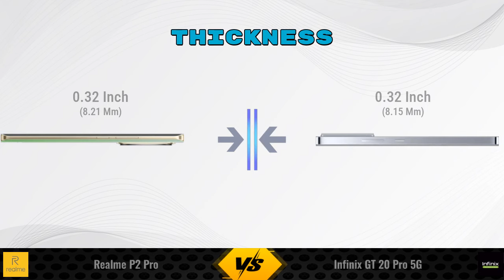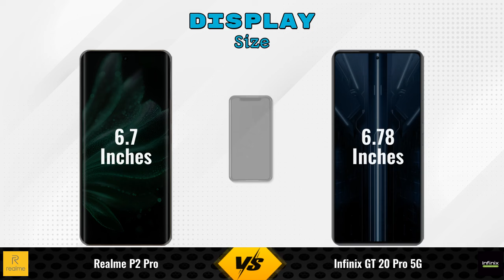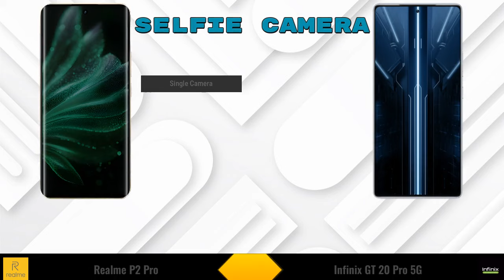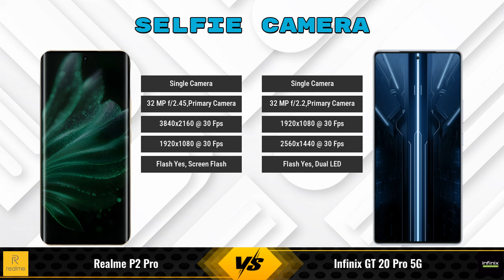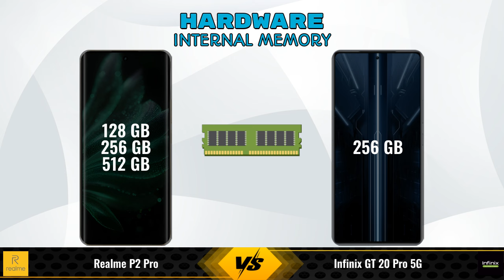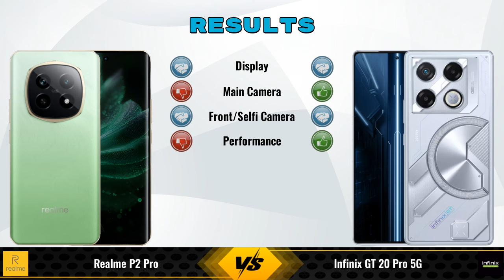Realme P2 Pro Vs Infinix GT 20 Pro || Full Comparison ? Which one is Best?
In this video, we provide an in-depth comparison between the Realme P2 Pro Vs Infinix GT 20 Pro 5G.We cover all the key specifications, features, and performance aspects to help you decide which phone is better for your needs.

### Realme P2 Pro 8 GB / 128 GB Details:
- **Brand:** realme
- **Price:** 21999

- **Variants:**
8 GB / 128 GB - 21999
12 GB / 256 GB - 24999 (Flipkart)
12 GB / 512 GB - 27999 (Flipkart)

### Infinix GT 20 Pro 5G 8 GB / 256 GB Details:
- **Brand:** Infinix
- **Price:** 28890

- **Variants:**
8 GB / 256 GB - 28890
12 GB / 256 GB - 26,999 (Flipkart)

realme p2 pro vs infinix gt 20 pro 5g full specifications
infinix gt 20 pro 5g vs realme p2 pro full specifications
realme p2 pro vs infinix gt 20 pro 5g comparison
infinix gt 20 pro 5g vs realme p2 pro comparison
realme p2 pro vs infinix gt 20 pro comparison
realme p2 pro vs infinix gt 20 pro - in-depth comparison & review
realme p2 pro vs infinix gt 20 pro - which is better? full specs comparison
realme p2 pro vs infinix gt 20 pro - detailed review and specifications
realme p2 pro vs infinix gt 20 pro camera test
realme p2 pro vs infinix gt 20 pro speed test
realme p2 pro vs infinix gt 20 pro pubg test
realme p2 pro vs infinix gt 20 pro gaming test
realme p2 pro vs infinix gt 20 pro battery test
realme p2 pro vs infinix gt 20 pro charging test
realme p2 pro vs infinix gt 20 pro antutu benchmark
realme p2 pro vs infinix gt 20 pro durability test
realme p2 pro vs infinix gt 20 pro waterproof test

### Competitor Comparisons:

realme P1 8GB RAM(8 GB / 128 GB) - 16999 , Release Date :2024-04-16